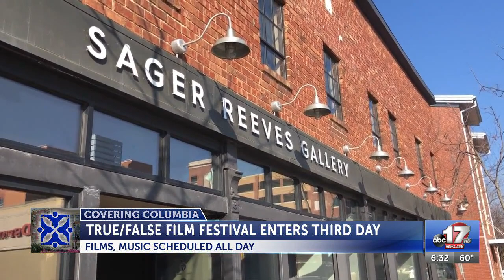Game show, music showcases highlight day three of the TrueFalse Film Festival